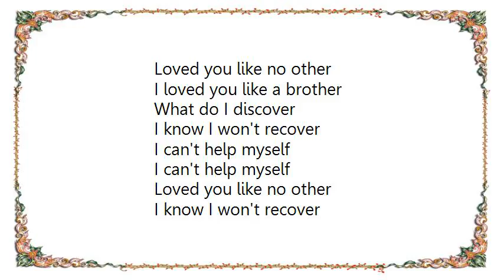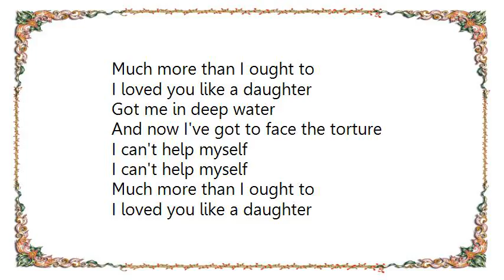Limahl - Turn Your Back on Me Lyrics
[Lyrics Limahl - Turn Your Back on Me]
Loved you like no other
I loved you like a brother
What do I discover
I know I won't recover

Much more than I ought to
I loved you like a daughter
Got me in deep water
And now I've got to face the torture